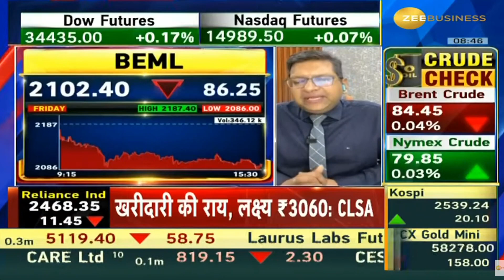BEML | Next Target | Latest News | Stock Analysis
BEML
BEML latest news,
BEML tamil,
BEML analysis,
BEML target,
BEML latest news today,
BEML dividend,
BEML latest news malayalam,
BEML today,
BEML results,
BEML news today,
BEML tomorrow target,
BEML anand srinivasan,
BEML analysis tamil,
BEML mukul agrawal,
about BEML
BEML buy or not,
BEML zee business,
BEML stock analysis,
BEML
latest news on BEML
BEML fundamental analysis,
why BEML falling,
BEML price target,
BEML in tamil,
BEML latest news in telugu,
BEML q3 results,
BEML stock review,
BEML latest news kannada,
BEML latest news tamil,
BEML long term,
BEML latest news dividend,
BEML latest news result,
BEML limited share,
BEML ltd share,
BEML malayalam,
BEML money pechu,
BEML market,
BEML news,
BEML stock news,
BEML price today,
BEML q2 results,
BEML q1 results,
BEML review,
BEML today news,
BEML telugu,
BEML latest news,
BEML news,
BEML stock analysis,
BEML price,
BEML stock